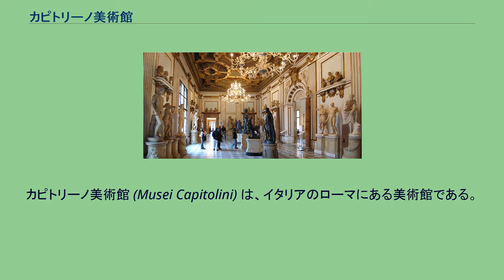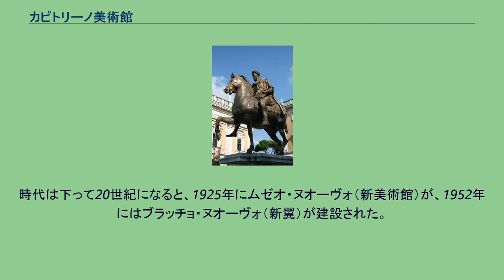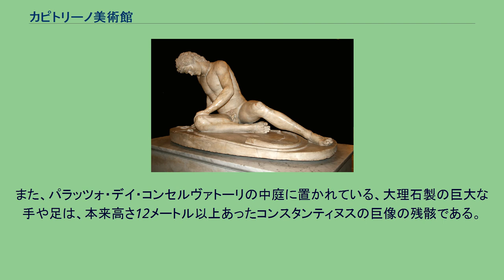カピトリーノ美術館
カピトリーノ美術館 (Musei Capitolini) は、イタリアのローマにある美術館である。
ローマの7つの丘の1つ、カピトリーノの丘に建つこの美術館は、一般市民に公開された美術館としては世界最古のものと言われている。
広場中央にあるマルクス・アウレリウスの騎馬像 古代ローマの面影を残すフォロ・ロマーノにほど近いカピトリーノの丘は、古代以来ローマの聖地であった。
丘の上にあるカンピドリオ広場は、16世紀半ばにミケランジェロの設計で整備されたものである。
丘に至るゆったりとした階段を上ると、左右にギリシャ神話に登場するカストルとポルクスの双子の神の像が立ち、広場中央にはマルクス・アウレリウスの騎馬像（レプリカ、台座はミケランジェロが手がけた）が立つ。
広場の奥正面は市庁舎であり、右にはパラッツォ・デイ・コンセルヴァトーリ（コンセルヴァトーリ宮殿）、左にはパラッツォ・ヌオーヴォ（新宮殿）が建つ。
この広場全体の構想、宮殿のファサード（建物正面の意匠）、広場の敷石が描く幾何学文様などは、ミケランジェロの構想・設計になるものである。
パラッツォ・デイ・コンセルヴァトーリ、パラッツォ・ヌオーヴォはそれぞれ美術館となっており、前者を「コンセルヴァトーリ美術館」、後者を「カピトリーノ美術館」と呼ぶ場合もあるが、通常、両者を合わせて「カピトリーノ美術館」と称している。
ギャラリー カピトリーノ美術館の歴史は1471年にまでさかのぼる。
この年、時の教皇シクストゥス4世は、それまでラテラノ宮（バチカンに教皇庁が移る以前はここに教皇庁があった）に保管されていた古代ローマのブロンズ像などをローマ市民に返還（寄付）した。
この時「返還」された美術品のなかには、現代においてもカピトリーノ美術館の名品とされる『コンスタンティヌス大帝の巨像の頭部』、『とげを抜く少年』『カピトリーノの雌狼』『マルクス・アウレリウス騎馬像』などが含まれていた。
これらの彫像は、パラッツォ・デイ・コンセルヴァトーリの中庭に配置されていたという。
建物内部が美術館として公開されるようになるのは1734年、クレメンス12世の時のことであったが、これは、一般市民に公開された美術館としては世界最古の事例とされている。
1748年にはベネディクトゥス4世によりパラッツォ・デイ・コンセルヴァトーリの3階に絵画館が設置された。
時代は下って20世紀になると、1925年にムゼオ・ヌオーヴォ（新美術館）が、1952年にはブラッチョ・ヌオーヴォ（新翼）が建設された。
『コンスタンティヌス大帝の頭部』 『瀕死のガリア人』 パラッツォ・デイ・コンセルヴァトーリの2階には、『コンスタンティヌス大帝の頭部』、『とげを抜く少年』、『カピトリヌスの雌狼』をはじめとする古代ローマ、エトルリアなどの彫刻が展示され、3階の絵画館にはルネサンス、バロック期のイタリア絵画が展示されている。
中でも、『カピトリヌスの雌狼』は、ローマの建国伝説に関わる著名な像である。
また、パラッツォ・デイ・コンセルヴァトーリの中庭に置かれている、大理石製の巨大な手や足は、本来高さ12メートル以上あったコンスタンティヌスの巨像の残骸である。
一方、パラッツォ・ヌオーヴォには、「ローマン・コピー」と呼ばれる、古代ギリシャ彫刻のローマ時代の模作が多く展示されている。
『マルクス・アウレリウス騎馬像』は、元来カンピドリオ広場の中央に設置されていたが、大気汚染による害が深刻であったため、修復後はオリジナル像はパラッツォ・ヌオーヴォに移され、広場中央にはレプリカが置かれている。